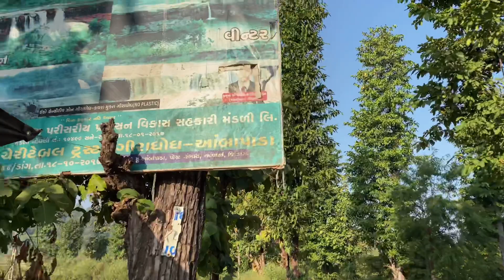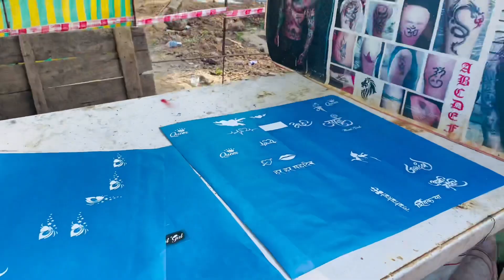SAPUTARA VLOG🚗| MiniTrip|placestovisitnearSurat|Kashikajain| places to visit in Saputara ✌🏻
Hey guys !
 So guys we went on a mini trip to saputara it is  few km away from Surat . It was kind a diwali vacation and a mini trip with family i tried to shoot as much i can and make you all travel with me 🥰🥺 Also part -2 SOON ✌🏻

🥳Please do LIKE,SHARE,SUBSCRIBE,press the bell button 🔔 so that you will always be notifed when i upload a new video and don’t forget to comment how much you liked the video and your views about it and tell me what you want next!

Hope you enjoyed watching this video.I come up with new video everytime i feel .